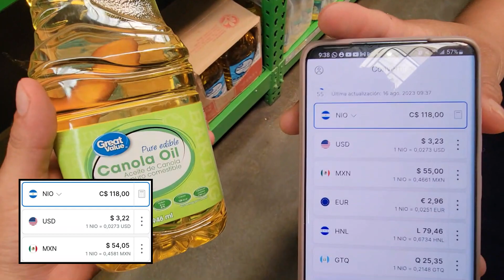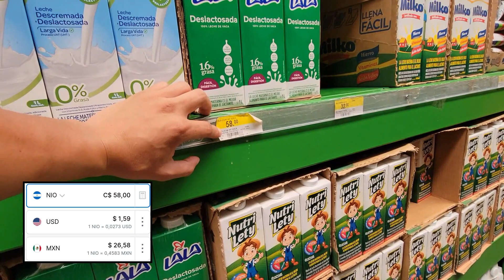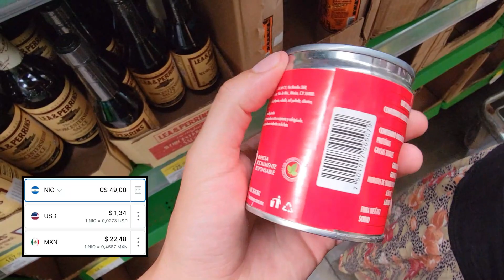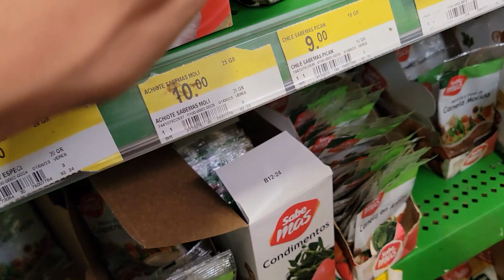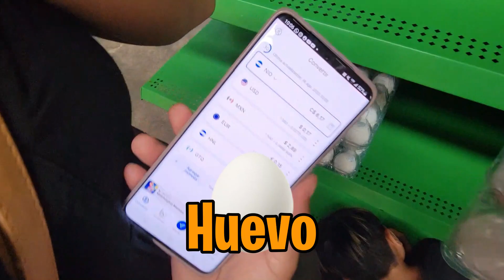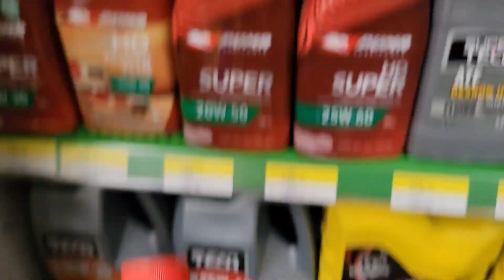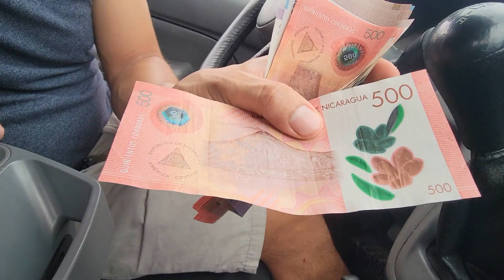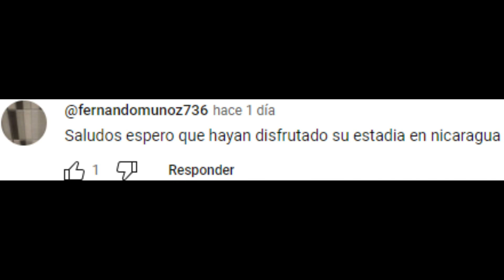¿Cuanto Cuesta el Super NICARAGUA🇳🇮 ?🤔💲/ ¿El PAÍS Más barato ?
👪🚐‼Familia‼ Le tocó el turno a NICARAGUA🇳🇮🇳🇮 para CHECAR LOS PRECIOS en uno de sus supermercados que en este PAIS se llama MAXI PALÍ.😊 ¿REALMENTE ES BARATO?💲 También te contamos las curiosidades de su moneda que su nombre es Córdoba💲💲
Somos Krystal, Victor y el pequeño Alex en la aventura por dar la vuelta al mundo. 🚐🗺👨‍👩‍👦

QUIERES SABER LOS PRECIOS DE OTROS SUPERMERCADOS EN OTROS PAÍSES TE DEJAMOS ESTOS VIDEOS👇🏻👇🏻